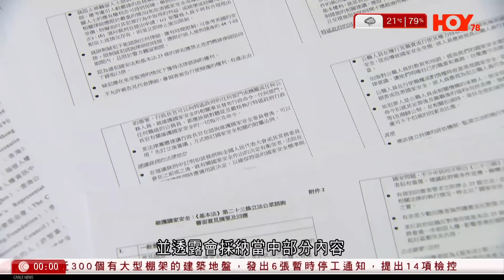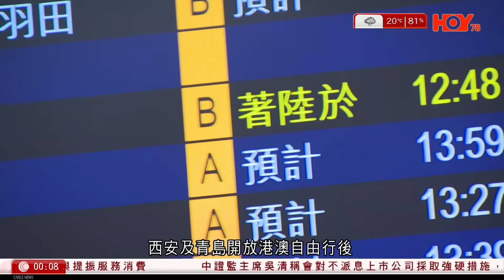有線新聞 晚間新聞｜23條有意見倡禁TG、FB等 林定國︰無意禁任何社交媒體 稱僅針對違法言論人士｜丁薛祥冀23條盡早立法 黃柳權：立法損營商環境是偽命題｜政府強烈不滿譴責彭博｜2024年3月7日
00:00 晚間新聞
00:08  23條｜有意見倡禁TG、FB等　林定國︰無意禁任何社交媒體　稱僅針對違法言論人士
03:49  政府強烈不滿譴責彭博　稱報道斷章取義　企圖誤導國際社會及港人
15:20 兩會｜國防預算增長7.2%　增幅跟去年一致　強調堅定推進兩岸統一